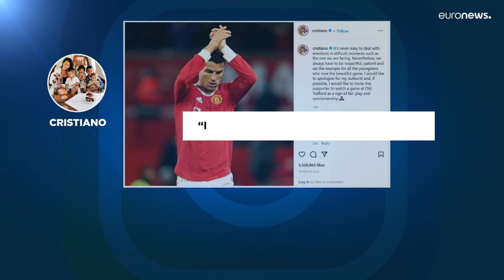La policía investiga si Cristiano Ronaldo "agredió" a un aficionado del Everton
Los agentes están recabando las pruebas por si el jugador incurriera en un delito de agresión después de que se viralizara un vídeo en las redes sociales en el que se observa como tiraba de un manotazo el móvil de un aficionado al suelo .